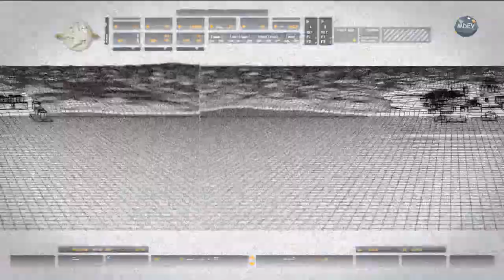Recovering the informant | #2 Modern Warfare without music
Senpai Nikolai is in Hell right now. We're gonna walk him out.